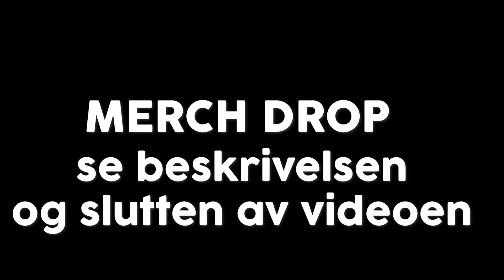Norwegian guy reacting to underaged F*ckboys on TikTok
[15]ALDERSGRENSE pga mye stygt språk og ekle videoer